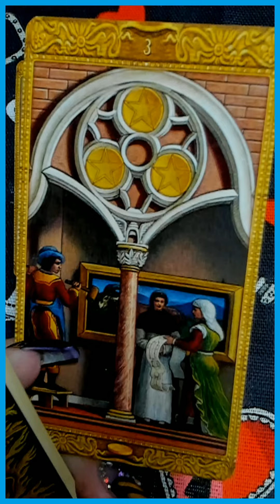ШОК! ЧТО ЖДЁТ СО ДНЯ НА ДЕНЬ? таро гадание/на любовь/на будущее/новые